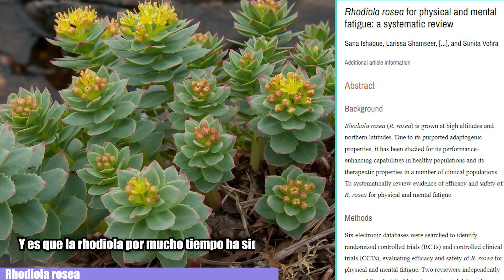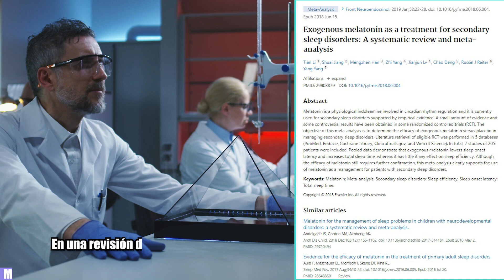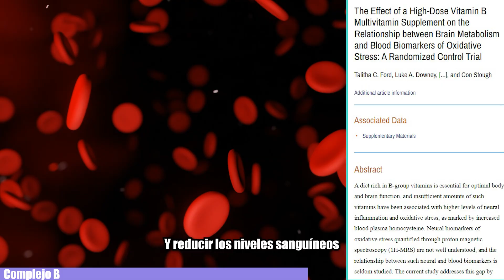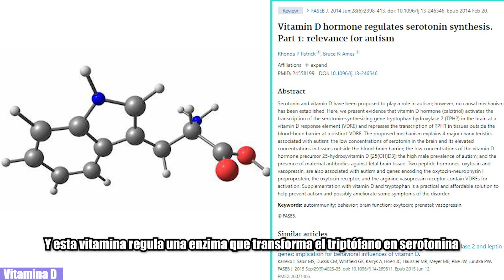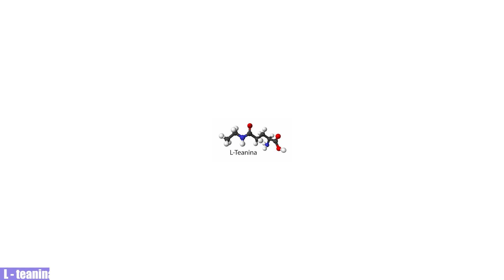¿Quieres sentirte más tranquilo? Prueba estas vitaminas y suplementos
El estrés es algo que todos experimentamos en algún momento de nuestras vidas, y sus efectos pueden ser devastadores para nuestra salud mental y física. Afortunadamente, hay vitaminas y suplementos naturales que pueden ayudarnos a combatir los efectos del estrés y mejorar nuestra calidad de vida. En este video, te contaremos todo lo que necesitas saber sobre estos nutrientes esenciales. No te pierdas esta oportunidad de descubrir cómo reducir el estrés de forma natural y disfrutar de una vida más tranquila y relajada

Te invito a mi Instagram y TikTok que entre ambos somos más de 1 MILLÓN DE SEGUIDORES. Ahí comparto día a día consejos para mejorar tu salud, investigación y sobre todo la mejor vibra para estar lo más sanos posibles.

Si quieres que toquemos algún tema en especial, coméntalo. ¡Tú mandas!